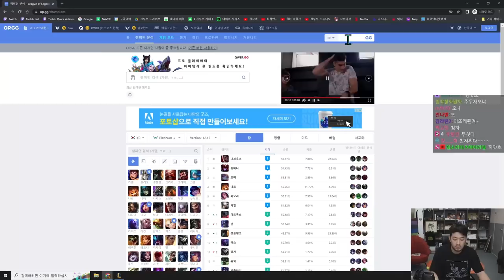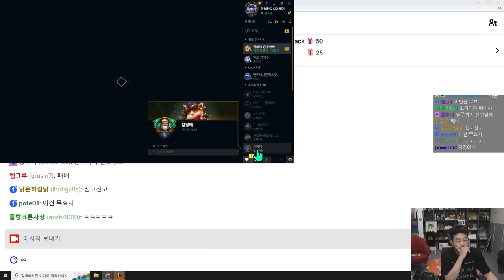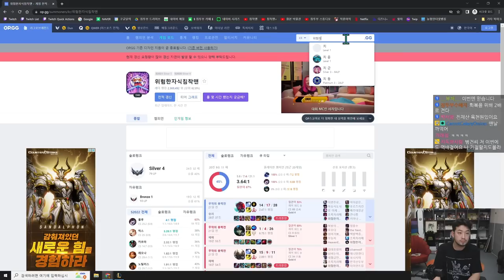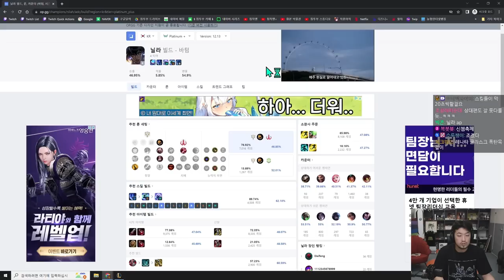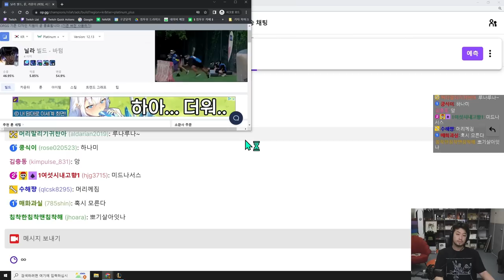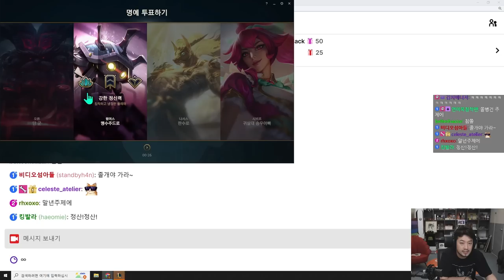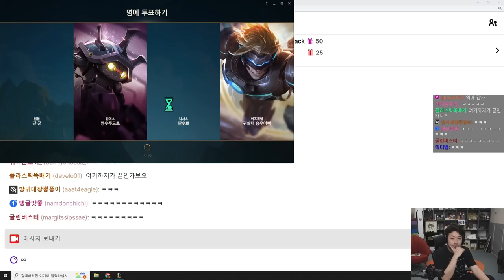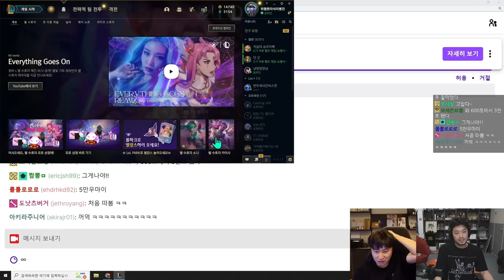롤 자유랭 | 승우아빠 갓보기 단군 주우재 침착맨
▶출연
  •승우아빠(@swab85), 갓보기(@godboki), 단군(@1983dk), 주우재(@todaysjoowoojae), 침착맨

00:00 인트로
04:40 솔로 랭크 첫 번째 판 (스웨인)
39:02 솔로 랭크 두 번째 판 (브랜드)
55:55 승우아빠 님 합류
1:04:09 듀오 랭크 첫 번째 판 (브랜드)
1:42:23 듀오 랭크 두 번째 판 (스웨인)
2:23:36 듀오 랭크 세 번째 판 (레오나)
2:59:24 갓보기 님, 단군 님, 주우재 님 합류
3:06:44 자유 랭크 첫 번째 판 (스웨인)
3:44:00 자유 랭크 두 번째 판 (마오카이)
4:19:53 자유 랭크 세 번째 판 (레오나)
5:09:22 자유 랭크 네 번째 판 (스웨인)